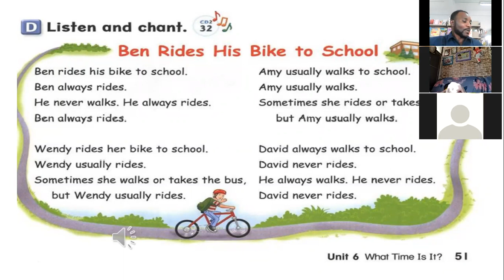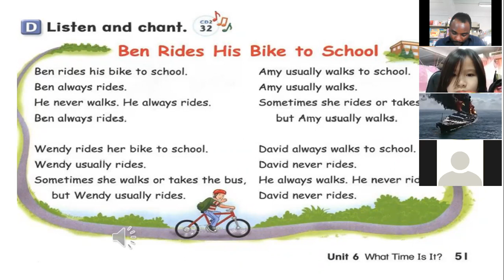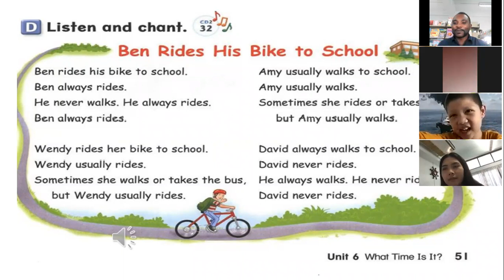English EP.2 G3/7